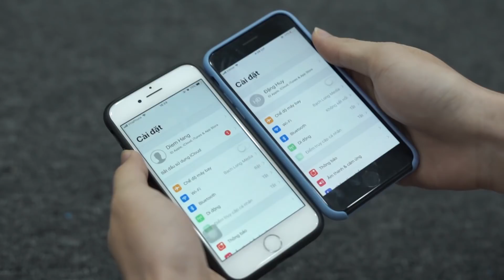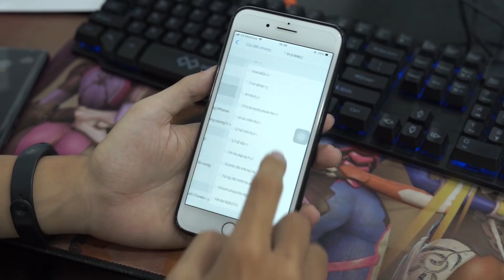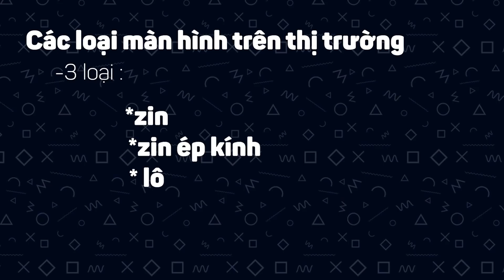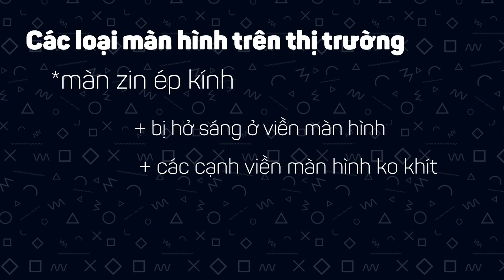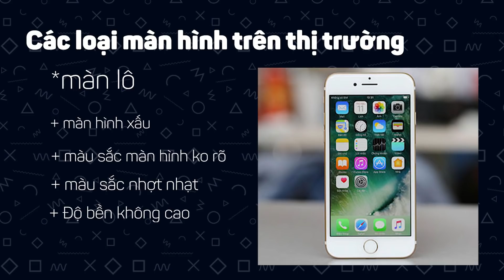iPhone màn ám xanh, ám vàng lý do và cách tránh mua phải hàng DỰNG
Tham khảo giá bán

Chia sẽ vì sao iPhone có màn ám xanh và vàng cách phân biệt màn hình zin và lô để tránh mua phải hàng kém chất lượng mua phải iphone đã bị ép kinh và màn lô